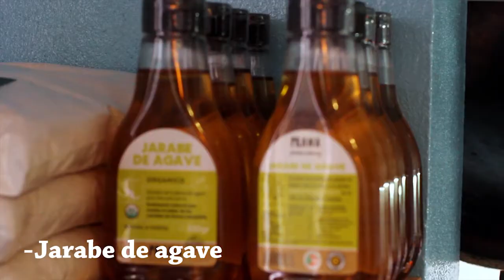Torta de manzana vegana.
Aprendé cómo hacer una torta de manzana vegana: los detalles, ingredientes y secretos en esta receta en Abreboca, un ciclo para abrir el apetito.